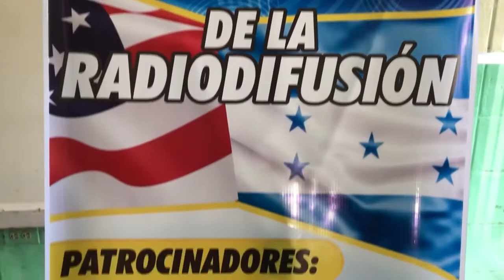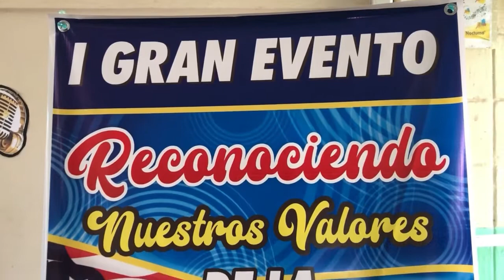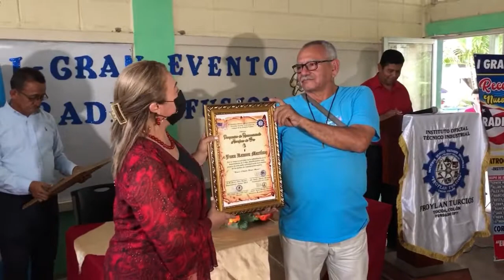I EVENTO DE RADIODIFUSIÓN EN TOCOA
El instituto Froylan Turcios este día realizó el día el primer evento de radiodifusión un homenaje póstumo a don Walter Macario Ham QDDG